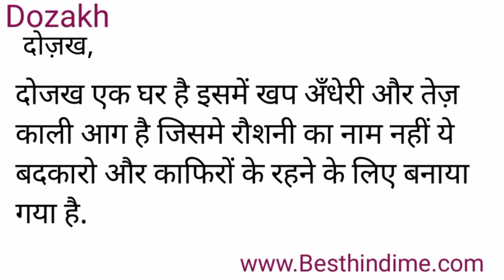Dozakh Meaning in Hindi/Dozakh का अर्थ या मतलब क्या होता है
Dozakh meaning in Hindi
Dozakh का अर्थ या मतलब क्या होता है
Dozakh ka Matlab kya Hota hai
Dozakh ka Hindi Meaning
Dozakh explained in detail.